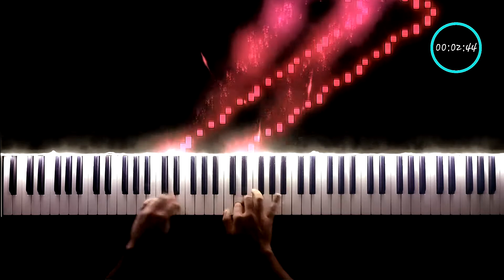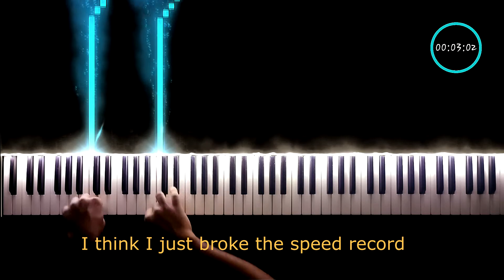Major and minor scales in all 12 keys,starting on D flat --essential technical blocks.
The Major , melodic minor and harmonic minor scales are absolutely essential and  builds up a solid foundation of technique by developing finger strength, evenness of touch and rhythm accentuation.
And above all THEY ARE FUN TO PLAY.

Performed by Tathagata Mukherjee at InspiRation Studio, Kolkata